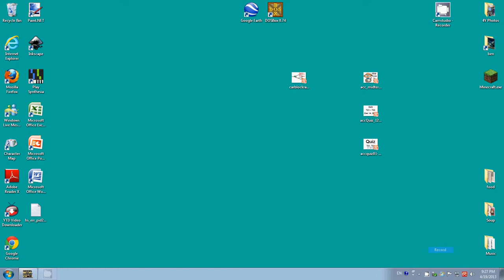OMSI Texture Glitch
OMSI was glitching my computer... FAIL!!!